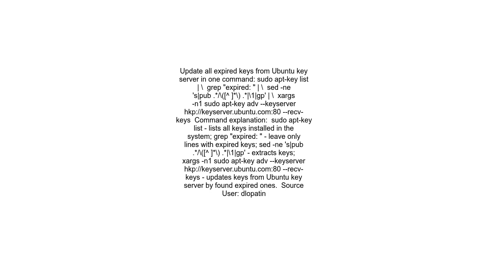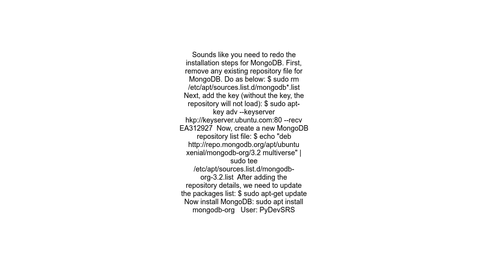MongoDB GPG Invalid Signatures